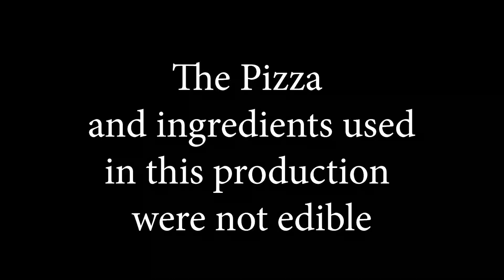2023 - The Pizza Song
For all of camp's memories videos, yearbooks, CA Productions songs, and more, you can check out camp's